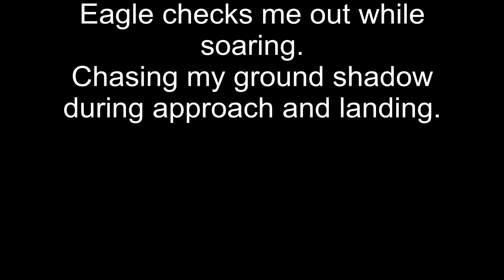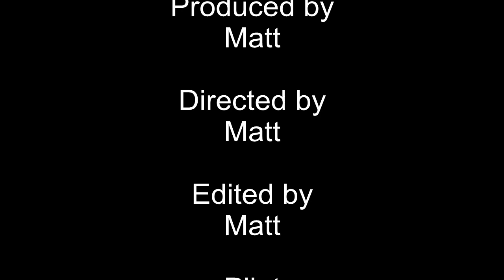Big Country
An eagle checks me out while I'm riding thermals. Watch my ground shadow during approach and landing.